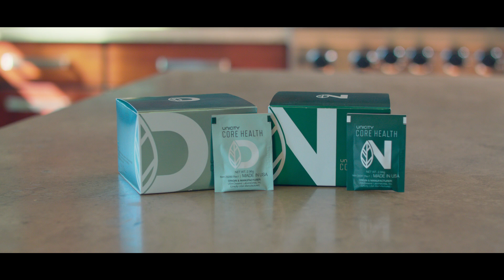Metabolic Health Explained: How Unicity Supports Total Body Wellness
Metabolic health is about far more than just burning fat—it's the foundation of how your body functions. In this video, you'll learn how Unicity supports your metabolic system at the cellular level through science-driven innovation.

🧠 Your metabolism impacts:
- Cognition & brain health
- Digestion & gut function
- Inflammation response
- Circulation, respiration, and more

But modern stressors like poor diet, sleep deprivation, and pollution disrupt these essential processes. That’s why Unicity focuses on restoring metabolic function to help you feel and function your best.